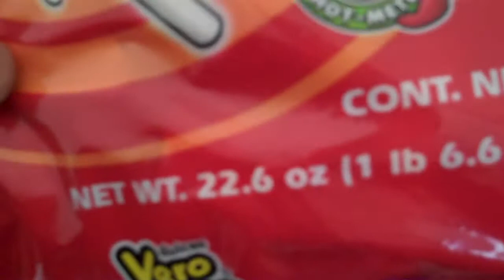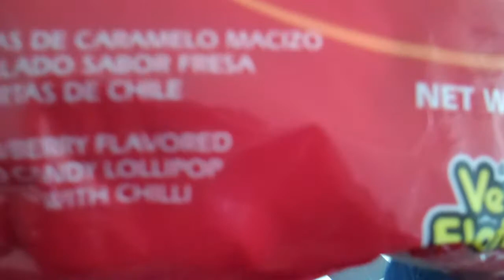The Rotary Vlog Ep9: Bob the Whistle Pig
Episode 9 (16 Mar 2010) Tony is at the Desert Storm rally and we capture a whistle pig for a pet. Also the RX-7 lost its' rear...